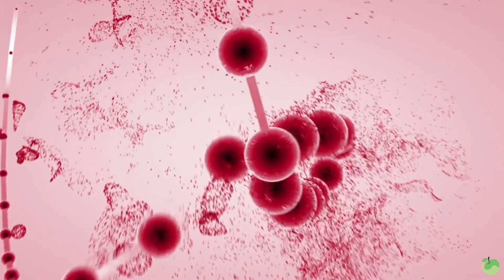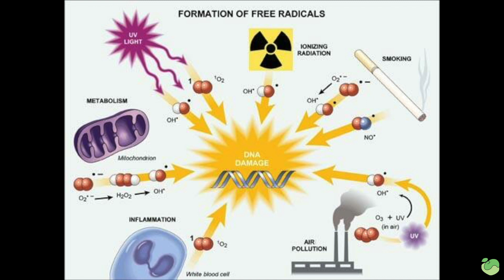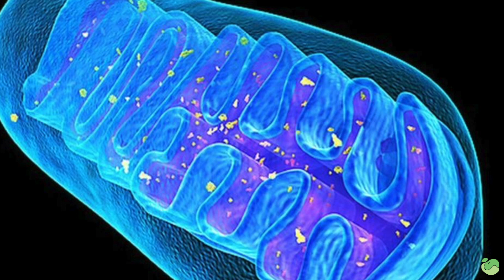Top 3 Benefits of CoQ10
Thomas DeLauer breaks down the science behind the Top 3 Benefits of CoQ10 on the latest